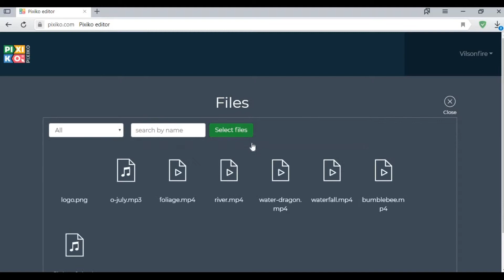How to merge audio and video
and let’s get started!